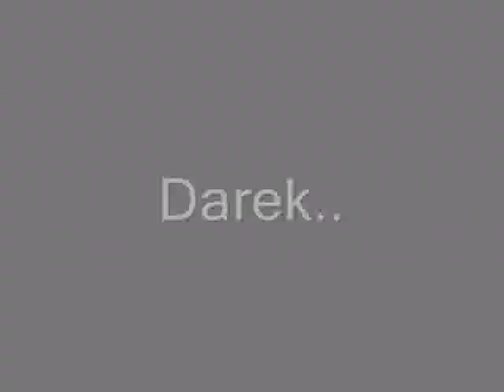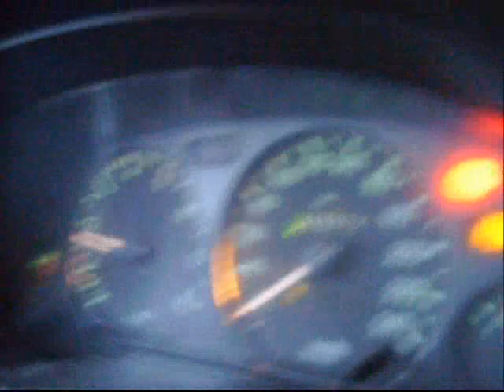Opuszczeni - Pustostany Mokotowa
Wyprawa na mokotów i okolice..